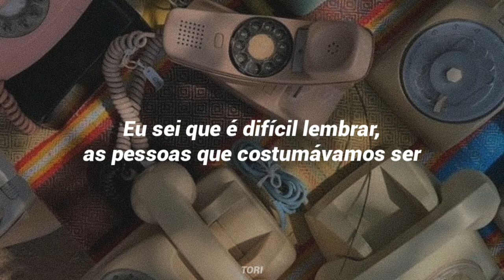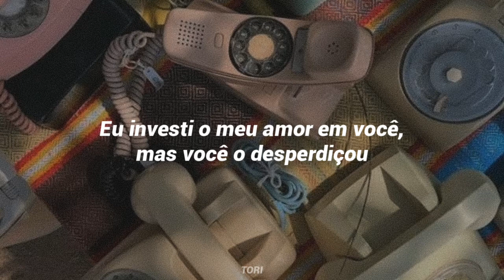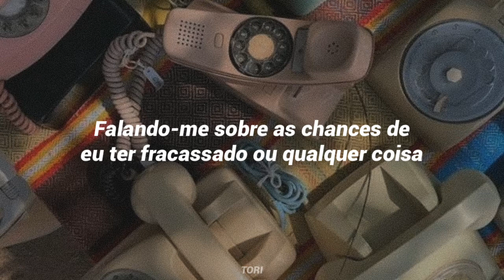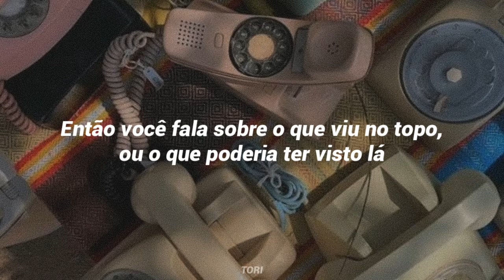maroon 5 - payphone ft. wiz khalifa | tradução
✧  todos os direitos para os demais responsáveis pelo conteúdo.